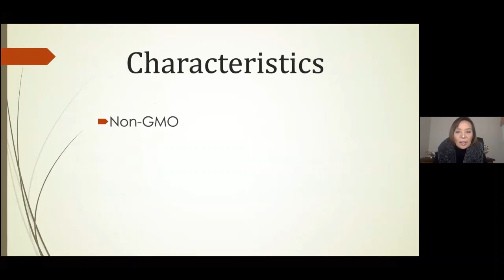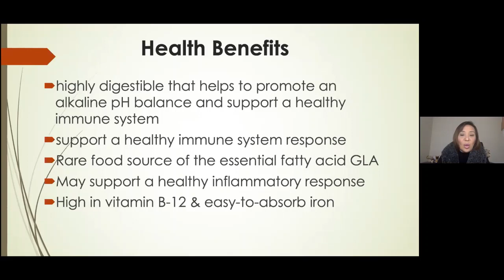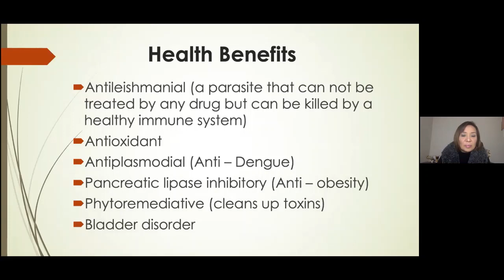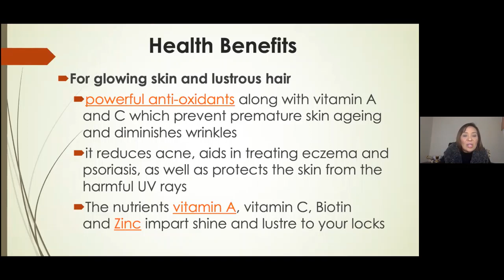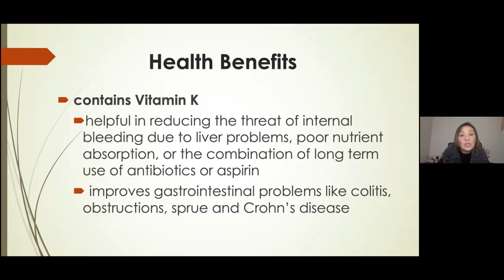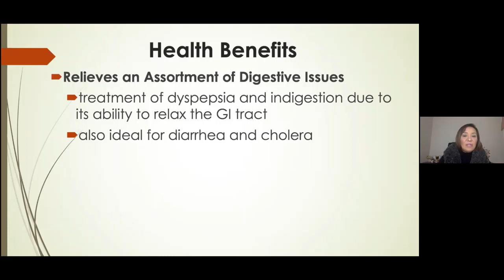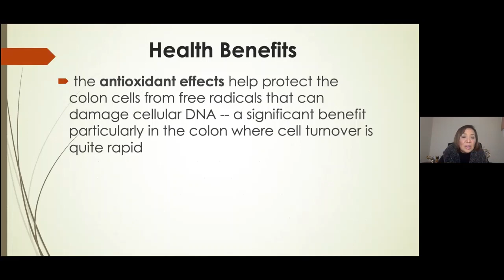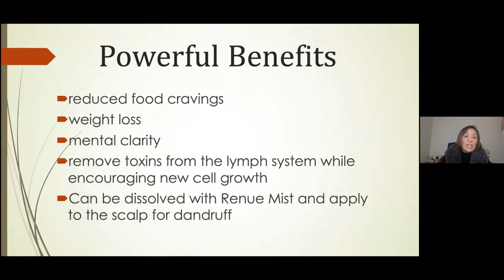Essential Greens... the perfect nutrition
We need a variety of minerals, vitamins, amino acids, essential fatty acids, antioxidants and other phytonutrients to power our stressed bodies that is exposed to toxins in food, the air that we breathe, and water that we drink... essential greens is a very good source for all of these nutrients.